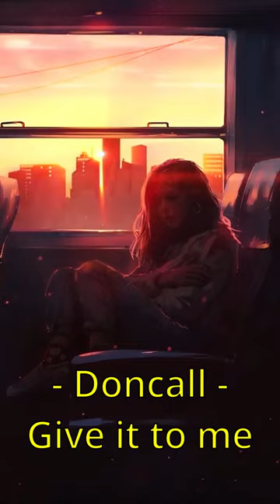Doncall - Give it to me (Liquid Funk)